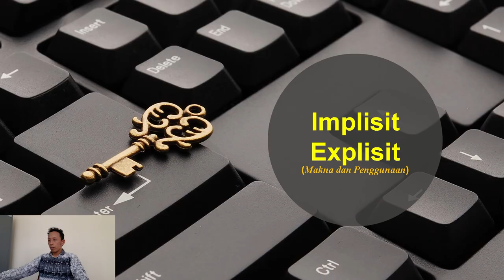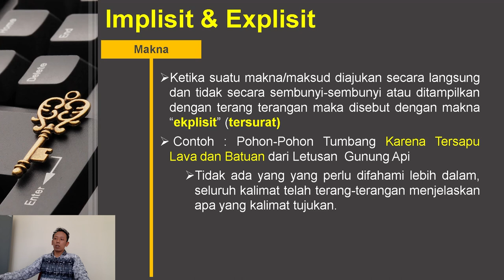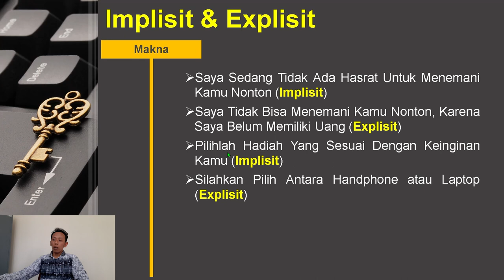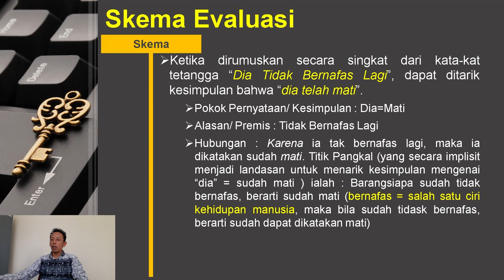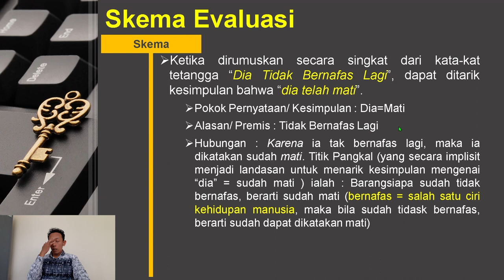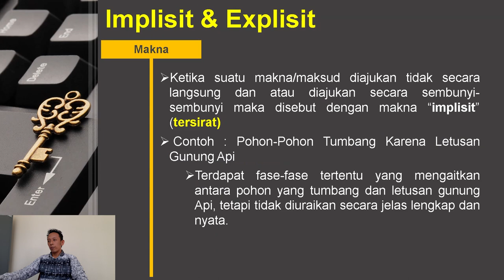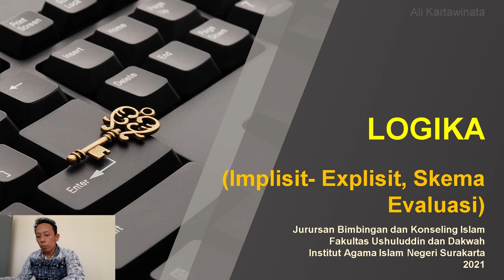Implisit, Explisit, dan Skema Penilaian- Ali Kartawinata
Terimakasih sudah mengunjungi channel Rethory.Info ini.

Dalam VIDEO kali ini, kami akan mambahas masih seputar "Logika".